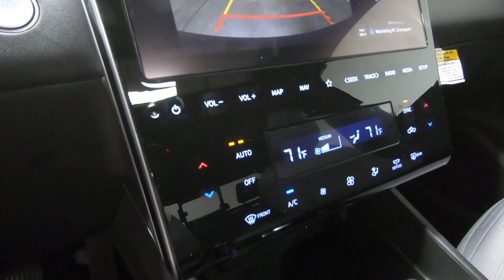2023 HYUNDAI SANTA CRUZ SEL Premium - New Truck For Sale - Columbus, OH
Please visit Ricart Hyundai to view this New PHANTOM BLACK 2023 HYUNDAI SANTA CRUZ SEL Premium for sale near Columbus, Ohio.

Stock #: HTP1232

Description:
2023 HYUNDAI SANTA CRUZ SEL Premium
New 2023 Hyundai SANTA CRUZ Truck is For Sale in Columbus, Ohio. This model has a 2.5 L engine, 8-Speed Auto-Shift Manual w/OD transmission, and is finished in Black paint. Whatever questions you might have about this vehicle, you can be certain that our sales advisors can assist you every step of the way. On top of that, our financing experts are prepared to help you find the lease or finance option that is right for you. Find us at 4255 S Hamilton Road in Columbus, OH 43125, servicing customers throughout Central Ohio.